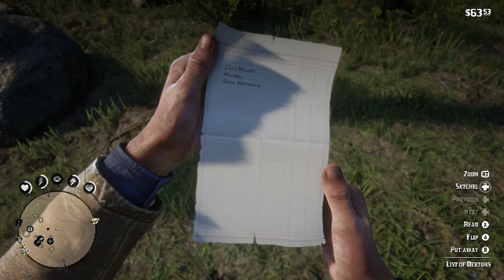ynnel ta uoy erehw (red dead redemption 2 #3)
sorry it was so short but my recording software decided to do the opposite of work